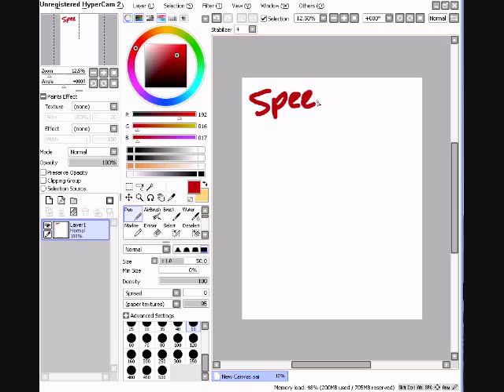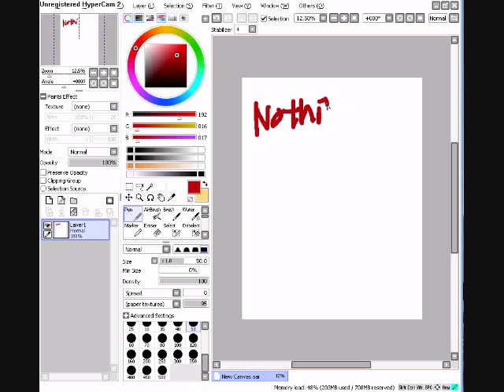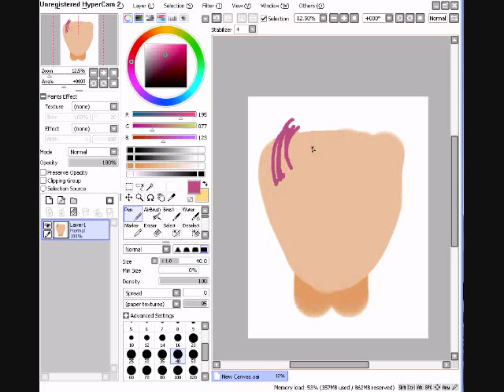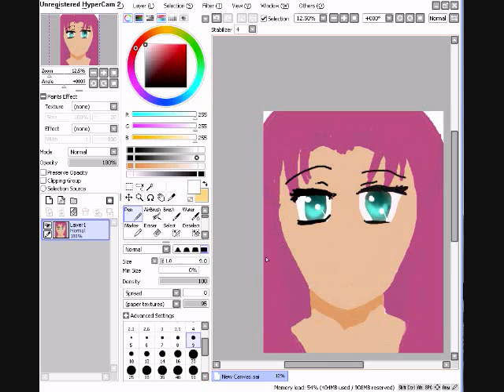Happy Valentines Day 2010.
Made it just in time~
12:00 AM
HAPPY LUNAR NEW YEAR TO ALL MY ASIAN LOVELIES
Song: Ping Da Lang by Alan Lo (Xiao Zhu)
i